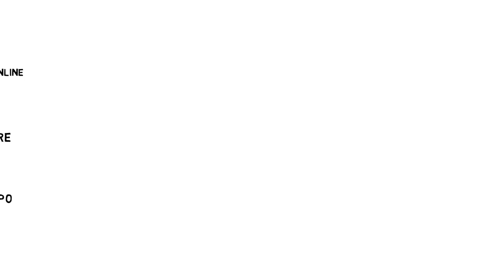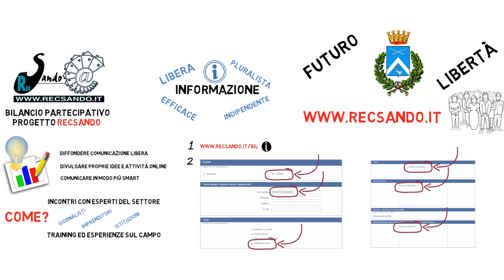Vota il PROGETTO RECSANDO - al Bilancio Partecipativo 2015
Una grande opportunità per la città, un progetto per insegnare ai giovani, a tutte le persone, alle associazioni del territorio, ai comitati e a tutti i cittadini che sono interessati alla conoscenza delle tecniche e delle nuove tecnologie digitali per la diffusione di una comunicazione libera e la creazione di siti e blog per divulgare le proprie attività on line, in un mondo sempre più SMART

Basta scrivere PROGETTO RECSANDO e scegliere area tematica SOLIDARIETA' E LAVORO